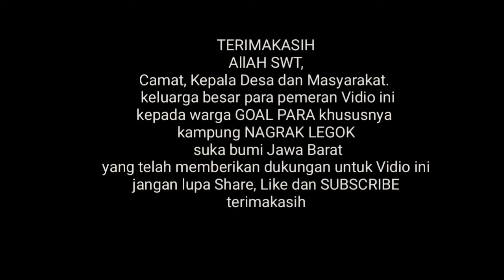SUBET 007 Si Mamat Jatuh Cinta ( Episode #3)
Kehidupan yang di alami tiga ABG kampung yang tak pernah mengenal namanya kota tetap bermain layak nya ABG pada masa nya
Si mamat mulai tumbuh dewasa di saat melihat wanita cantik mulai hati nya merasa terpikat, ingin tau cerita nya simak vidio selanjut nya, tapi jangan lupa ya share like dan subscribe nya biar bisa menambah cerita yg lebih bagus... 🙏🙏🙏🙏